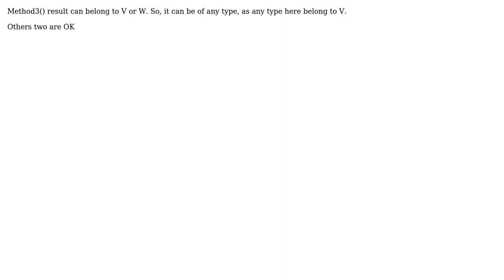Software Engineering: Object inheritance and method parameters/return types - Please check my logic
With thanks & praise to God, and with thanks to the many people who have made this project possible! | Content (except music & images) licensed under CC BY-SA | Music | Images & others | With thanks to user Tulains Cordova user Gangnus user Dawson and the Stack Exchange Network Trademarks are property of their respective owners. You are responsible for your own actions.